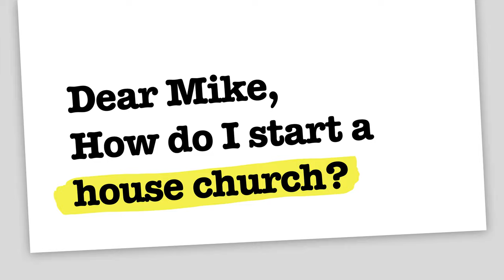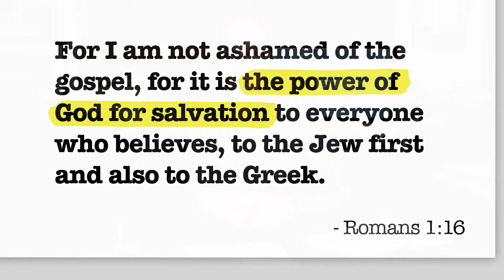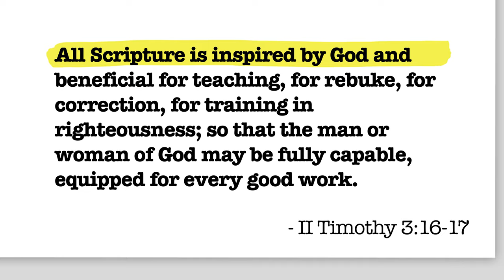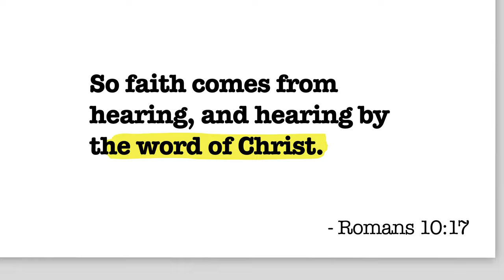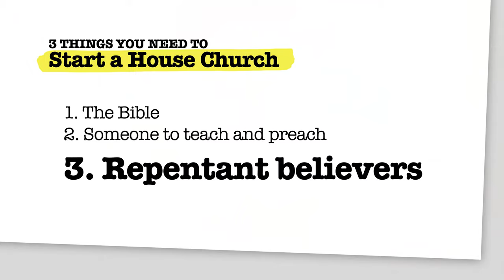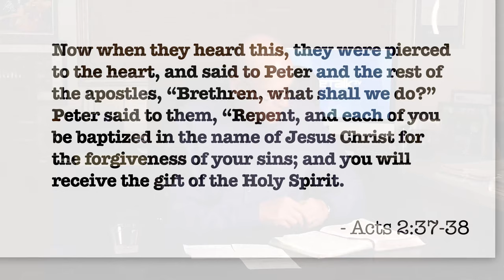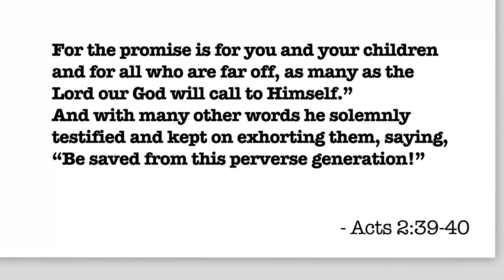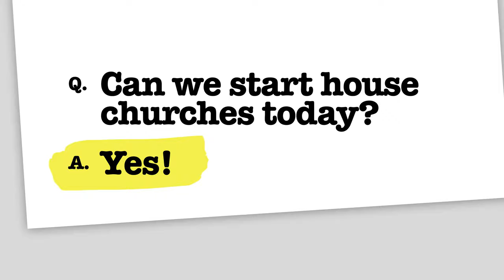How to Start a House Church | Mike Mazzalongo | BibleTalk.tv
In this short video, Mike reviews the three things necessary to start a church in your home.